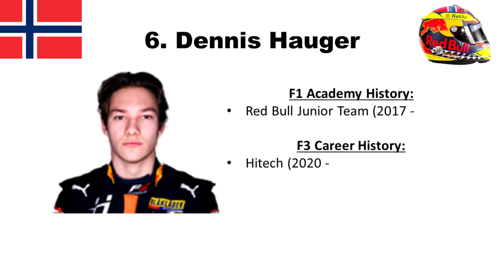Hitech F3 2020 Season Preview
A preview of the 2020 Formula 3 season focusing on the Hitech Grand Prix team and their drivers Max Fewtrell, Liam Lawson and Dennis Hauger.